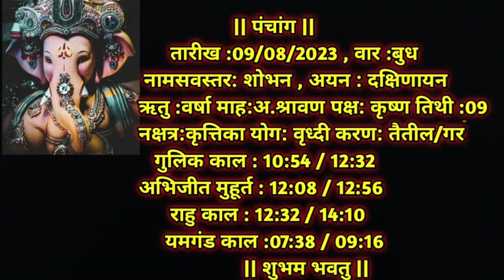Aaj Ka Dainik Rashiphal 08 August 2023